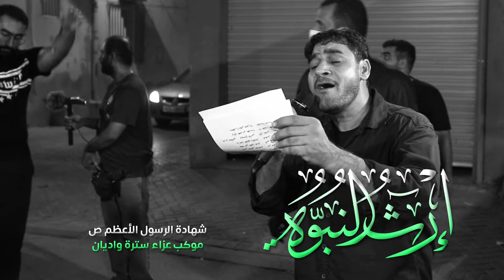إرث النبوة | السيد إبراهيم الستري | استشهاد الرسول الأعظم محمد (ص) 1443هج